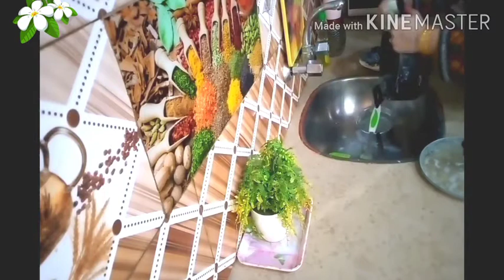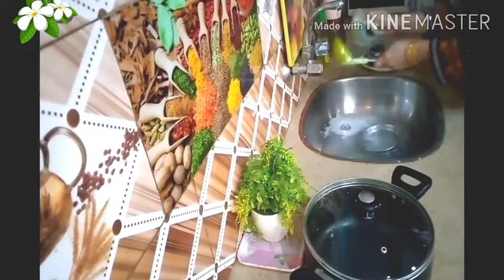Ghar Ki Orat Ko Kabhe Aaram mily 😥| Hum n 14 August Q Nhe Celebrate Kiya 🙄 | Bread wali kher 🍧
Ghar ki orat ko kbhe to aaram mily
Hum ne 14 August q nhe celebrate kiya
Bread wali kheer
No rice easy recipe of kher